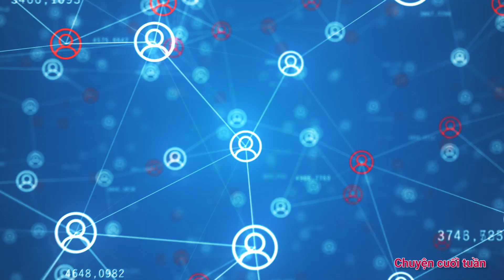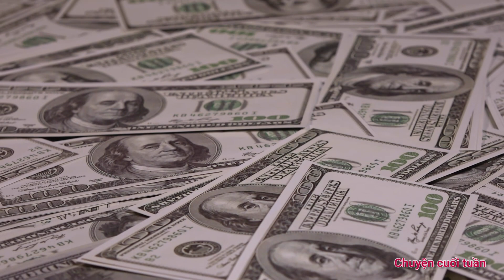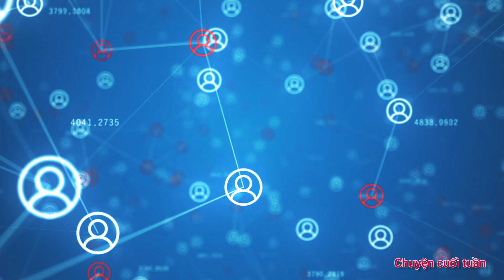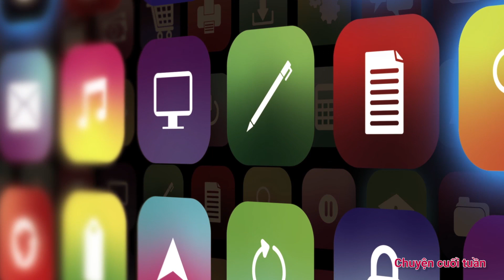Lòng tin thời Covid